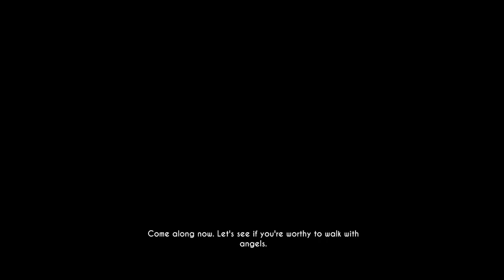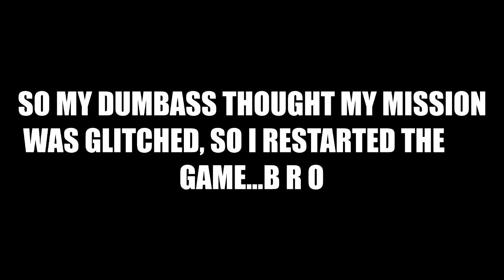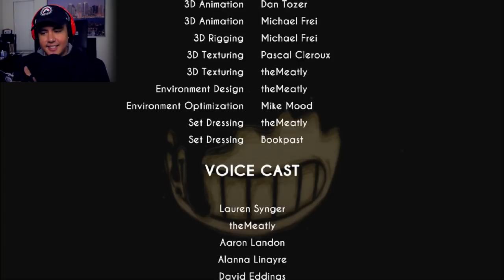I WILL PROTECT BORIS WITH MY LIFU | Bendy and The Ink Machine Chapter 3 (full chapter)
I think my main man Boris & I became besties this episode